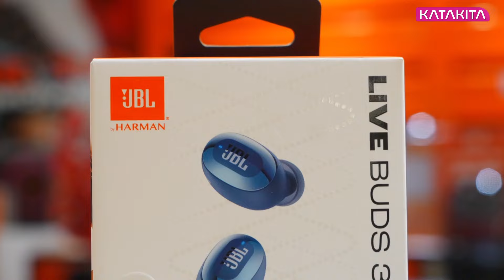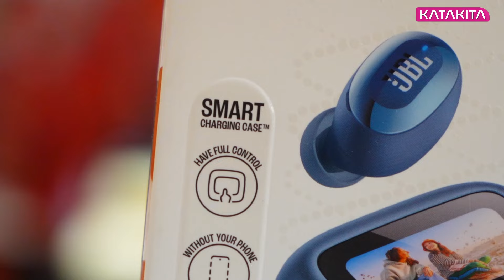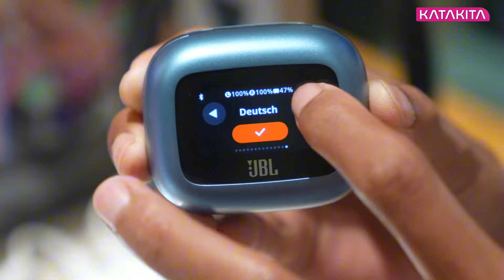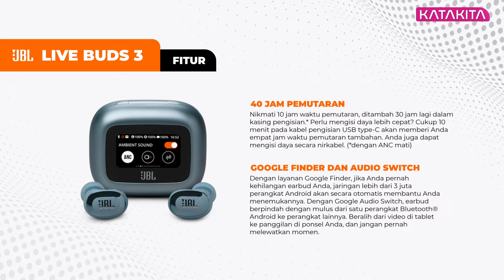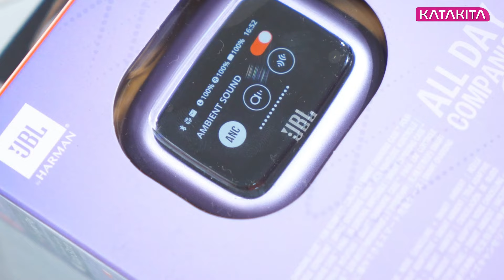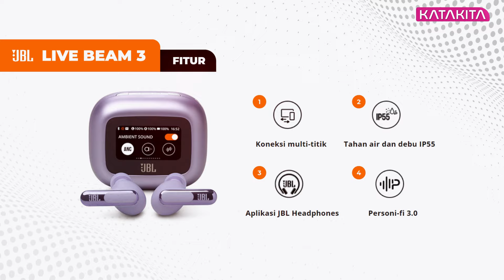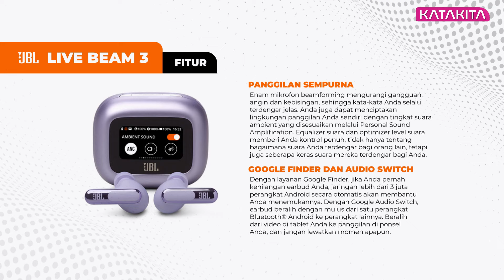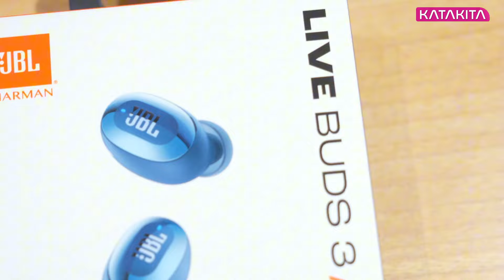Jangan Buang Uang Beli Earbuds yang Salah! Mendingan JBL LIVE BUDS 3 & JBL LIVE BEAM 3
Untuk kamu yang suka pakai TWS, ada kabar gembira dari JBL. Belum lama ini, JBL merilis JBL Live Buds 3 dan JBL Live Beam 3. Dua produk baru ini punya banyak keunggulan. Mulai dari noise cancelling hingga spatial sound.

Contact & info:
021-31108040